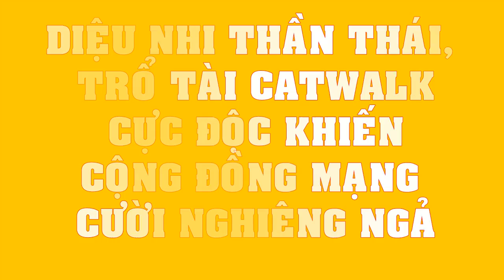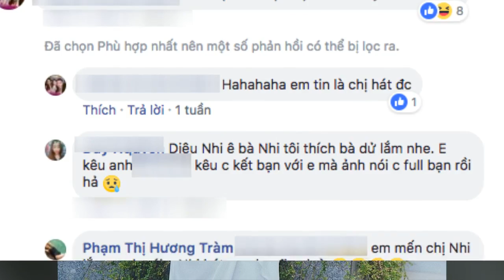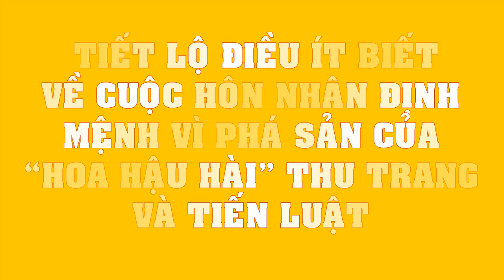Diệu Nhi thần thái, trổ tài catwalk CỰC ĐỘC khiến cộng đồng mạng cười nghiêng ngả